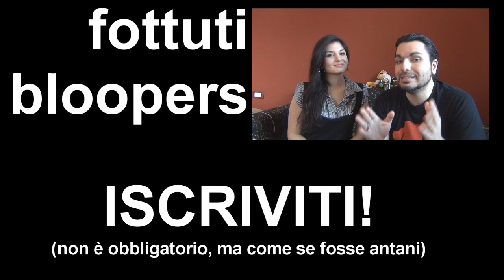F. A. Q. TIME! #1 - Le vostre domande più frequenti a Raiden e Midna